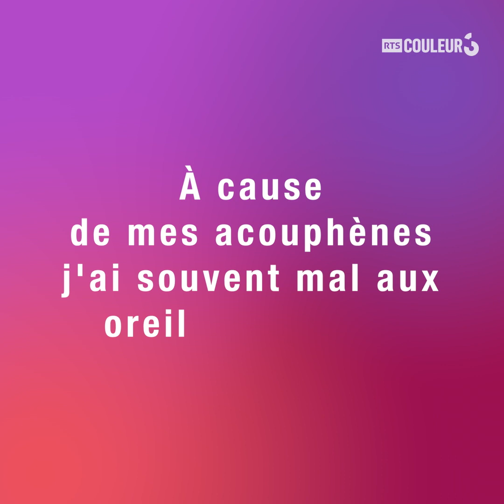Roméo Elvis - Le QCM à choix merdiques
Des culottes sales, des oreilles qui saignent et un déhanché diabolique. Roméo Elvis a répondu à notre Questionnaire à Choix Merdiques.